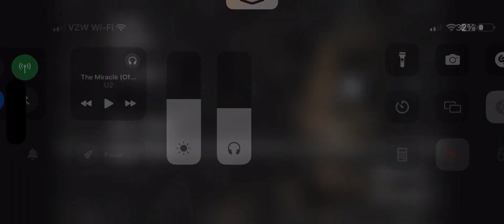Five Nights at Freddy’s - Night 4 ATTEMPT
Me failing at FNAF Night 4 ;( mobilegame game gaming gameplay horrorgaming fnaf fnafgameplay fnaf1 fivenightsatfreddys e